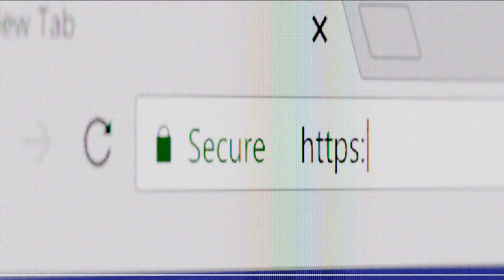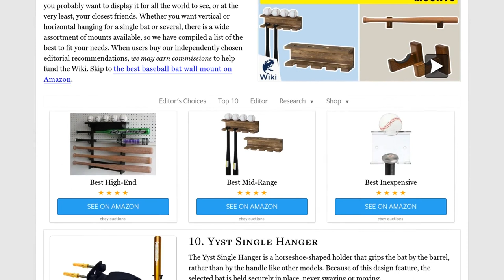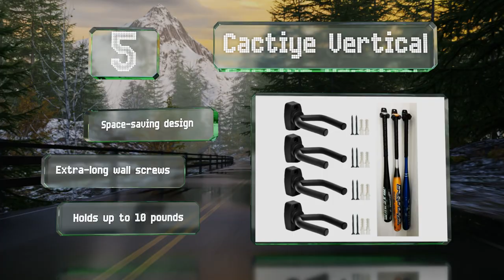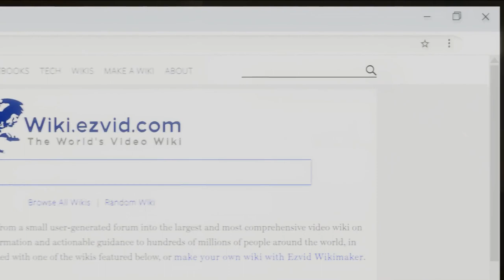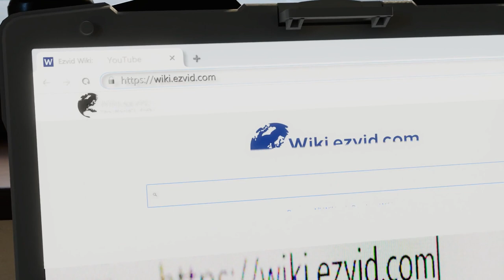10 Best Baseball Bat Wall Mounts 2020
Our complete review, including our selection for the year's best baseball bat wall mount, is exclusively available on Ezvid Wiki.

Baseball bat wall mounts included in this wiki include the cactiye vertical, hipiwe bat and ball holder, cypress sunrise multi, display gifts holder, cypress sunrise hanger, kr ideas vertical, better display acrylic, teslyar display, yyst single hanger, and mygift burnt wood.